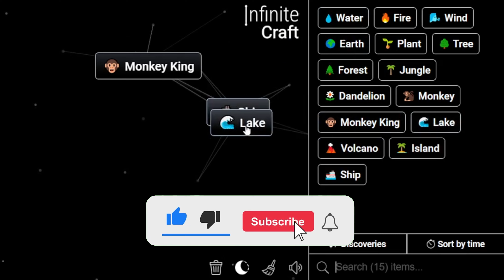How to Make Monkey D.Luffy in Infinite Craft | Get Monkey D.Luffy in Infinite Craft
Master the art of crafting with our Simple Infinite Craft Recipes Tutorials! Learn how to obtain a Monkey D.Luffy in the immersive world of Infinite Craft. Unleash your creativity and explore the possibilities with our step-by-step guides!

📜 Featured Infinite Craft Recipes:

Monkey D.Luffy ,